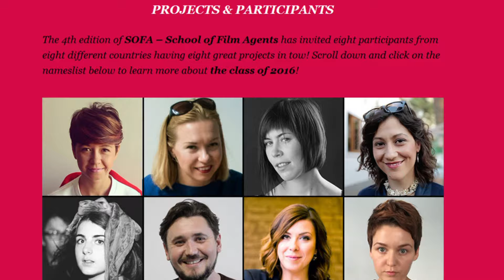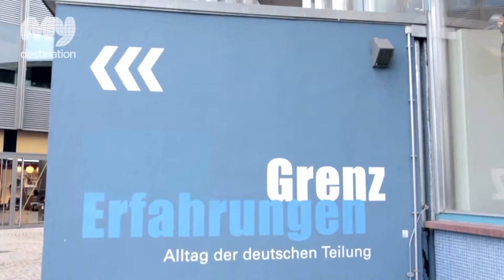IRIS ELEZI PER KINEMATEKEN